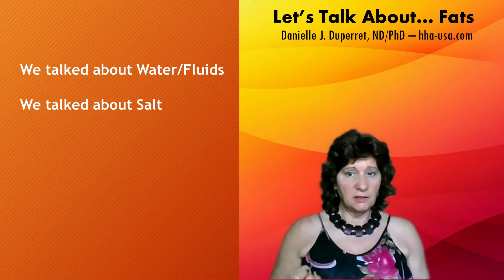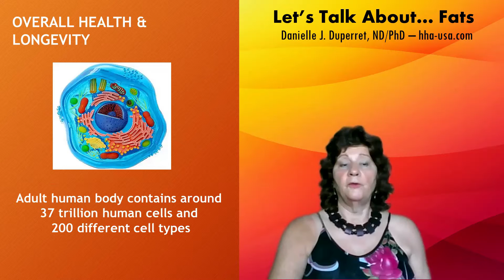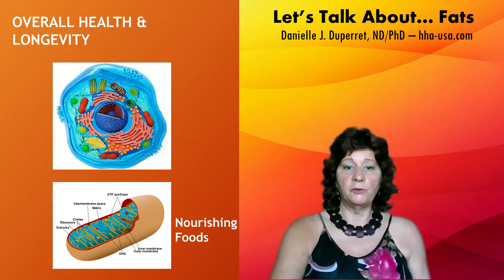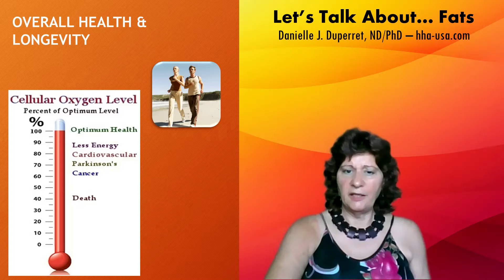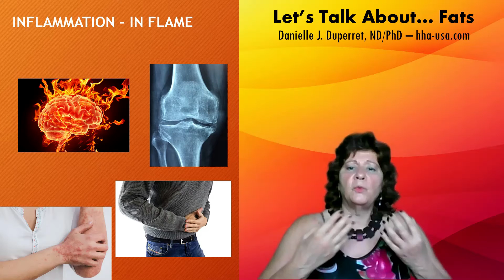Let's Talk About Fats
Continuing on my "Let's Talk About..." Series, this time about oils and fats. These are very important for overall health, energy, longevity... and inflammation.